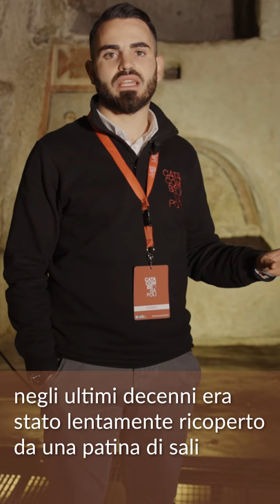PILLOLE DI BELLEZZA: ANTONIO E LE CATACOMBE DI SAN GENNARO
Ciao sono Antonio e oggi ci troviamo nelle Catacombe di San San Gennaro proprio davanti all'affresco di Cerula!

Scopri il Rione Sanità insieme a noi e pianifica la tua visita visitando il sito

Ti aspettiamo!